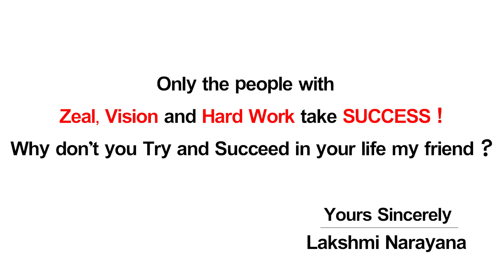Buildeeji True Path Introducing SBS - [ Service for a better Society ]